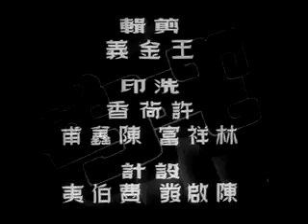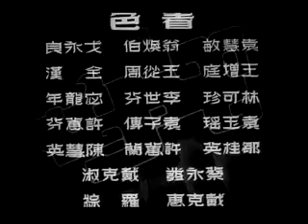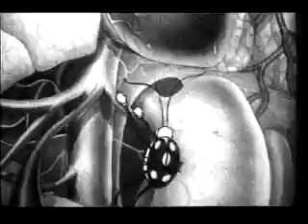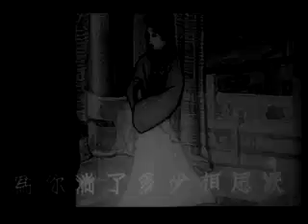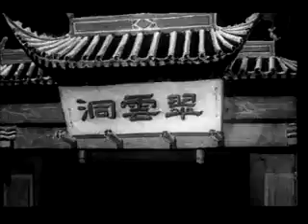Princess Iron Fan (1941) Free Full Classic Movies